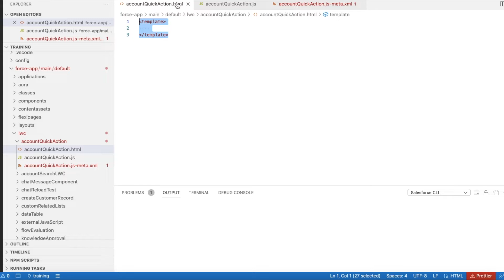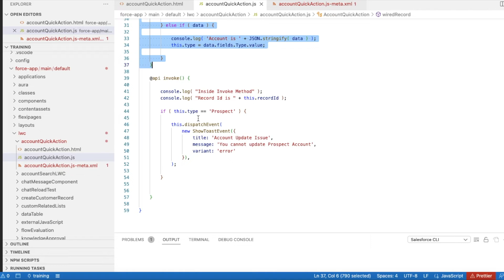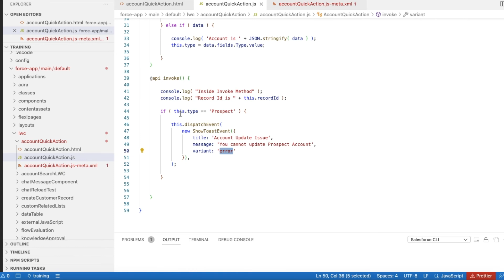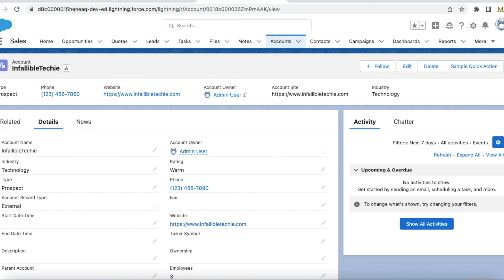Error Message in Salesforce Lightning Web Component Quick Action